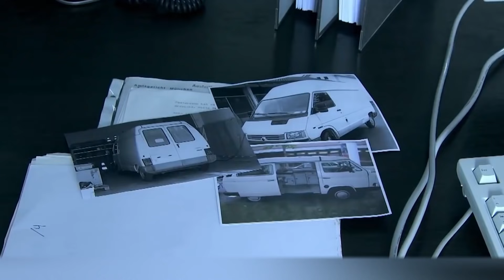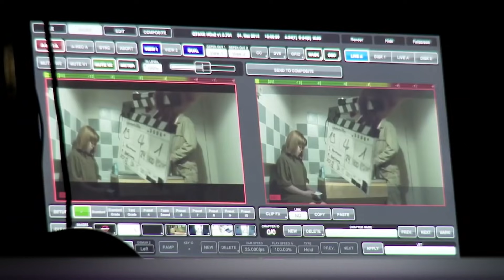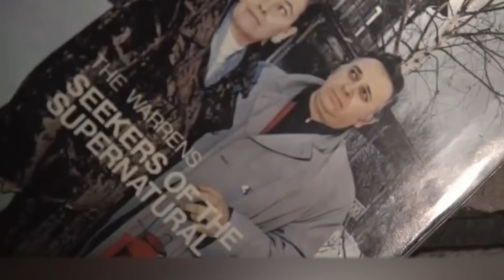It in Real Life. Horror Movies Based on True Stories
Have you ever wondered about where writers find inspiration for their movies? Melodramas, comedies and documentaries don't really raise questions, the events in them may well be a reflection of life. But what about horror movies? The frightening events that are shown in them aren't from real life, right? You just don't want to believe in it... but you have to. Sometimes real events are the basis of horror movies. So, get ready. Now we are gonna tell you about 8 horror films that happened in real life.